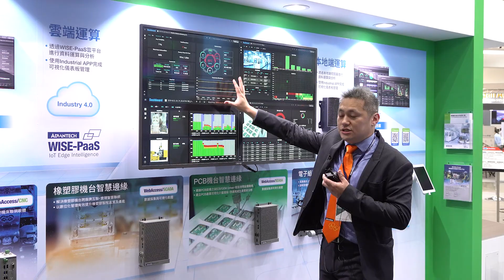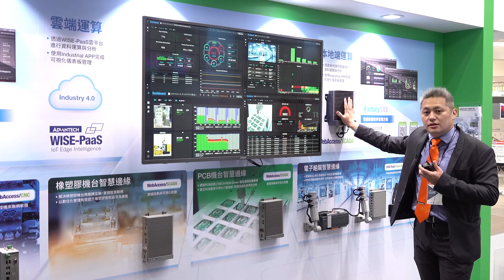【2019台北自動化展】低度投資、輕鬆建置，快速打造智慧製造機聯網方案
在工業4.0的浪潮中，妥善運用雲端技術，乃致勝關鍵。研華WISE-PaaS工業物聯網雲平台基於市場需求，提供物聯網產業解決方案SRP(Solution Ready Package)，透過軟硬體整合，實現OT層與IT層資料串接。工業4.0軟硬整合解決方案，透過數據採集、運算將資訊可視化呈現，可視化儀表板助力使用者快速掌握工廠KPI管理。研華透過與產業垂直應用的整合，如CNC工具機產業、橡塑膠產業、PCB產業和電子組裝產業，加以實踐智慧聯網，達到工業4.0的營運效益，成就數位轉型。